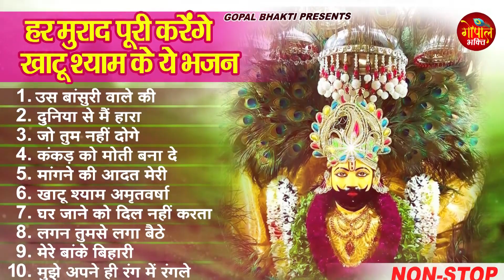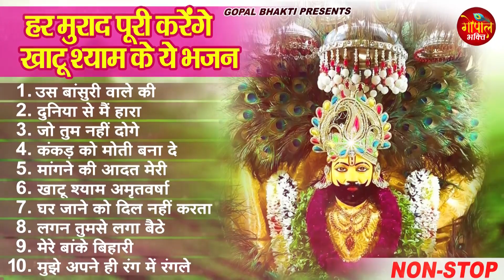बाबा श्याम जी के यह ऐसा भजन है जो भक्त एक बार सुनलिया उनकी हर मुराद पूरी हो जाएगी l Shyam Bhajan Ji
Album :- Shyam Ji Ke Bhajan